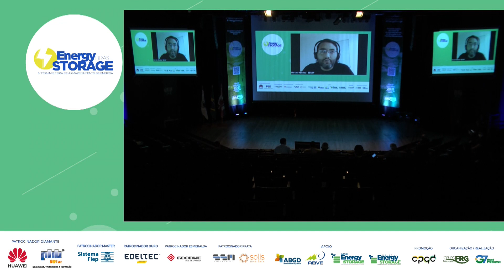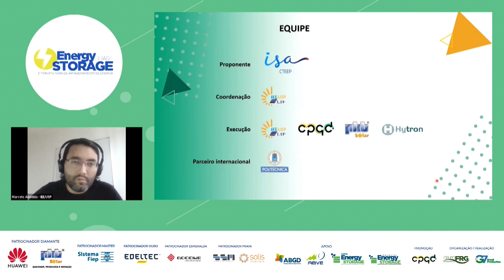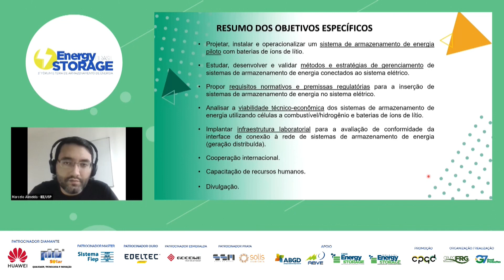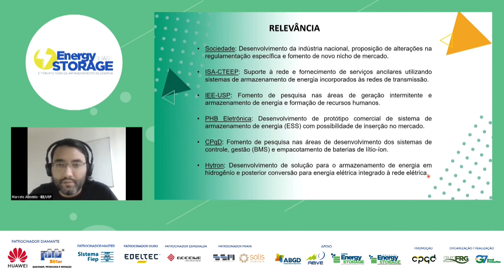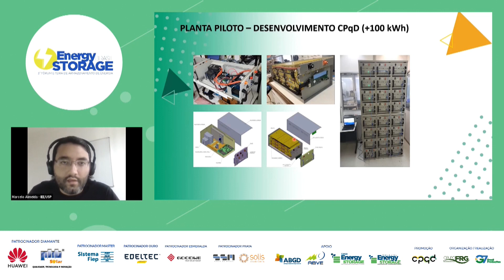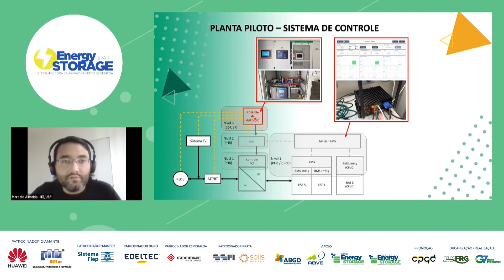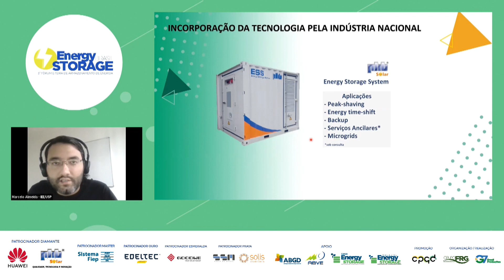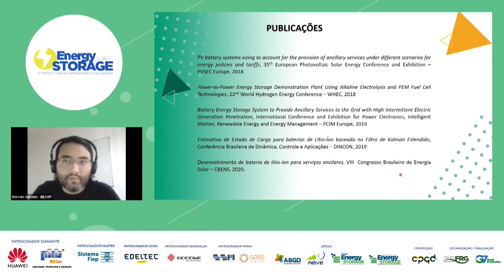3º Energy Storage Brasil - MARCELO PINHO ALMEIDA - IEE-USP - Projeto de P&D CTEEP